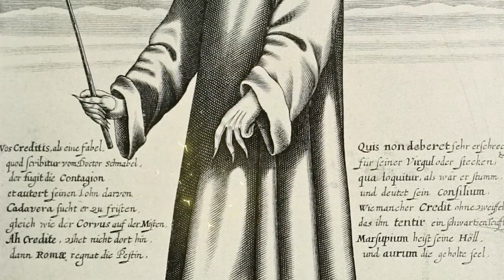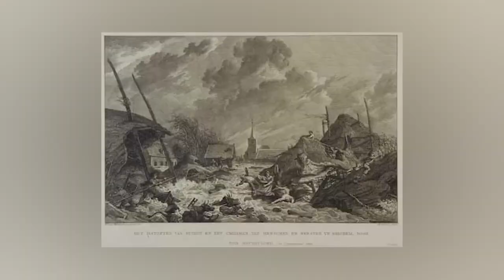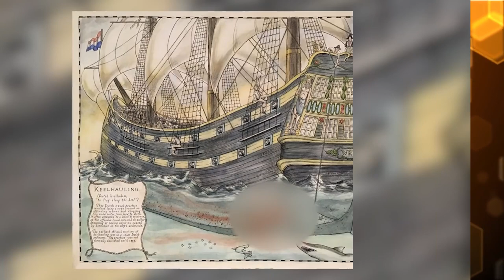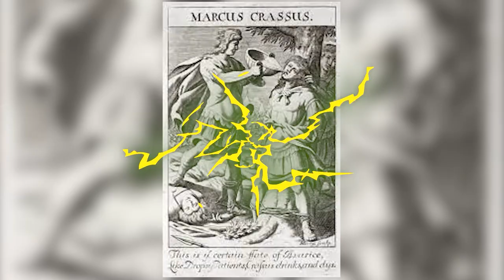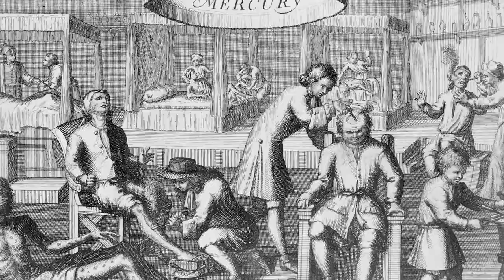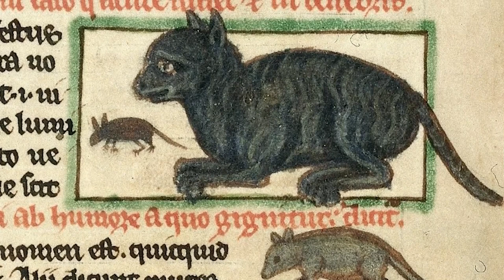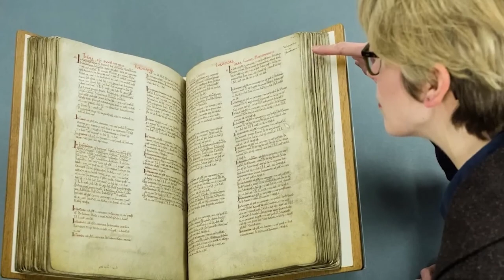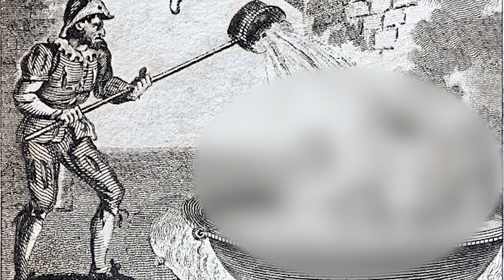Shocking Dark Ages Events That Will Freak You Out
What were some of the WORST jobs to have in the castle? What was The Dancing Plague about? What is that SMELL? Join us today on Bumblebee as we count down our Shocking Dark Ages Events That Will Freak You Out!